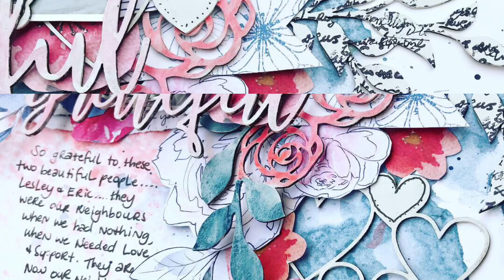Grateful by Tammy Klingner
A process video featuring watercolours and stamping and lots of 2Crafty Chipboard!